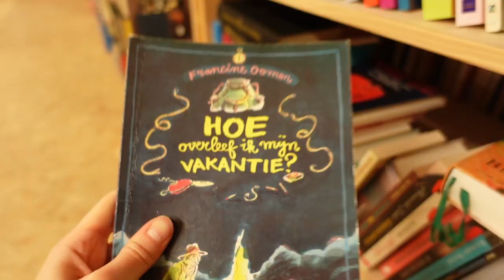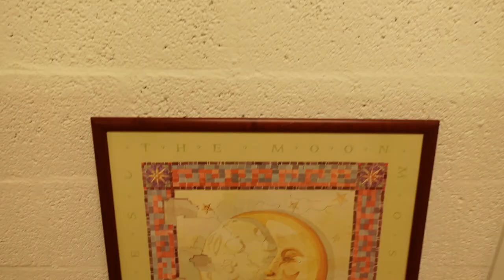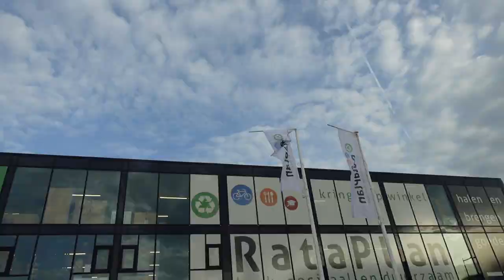Interieur kringloop shoppen - eerste keer art gevonden! ✨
Voor interieur moet je in deze kringloop zijn! Ik ging naar Rataplan in Berkel en Rodenrijs en ik vond daar echt geweldige items..